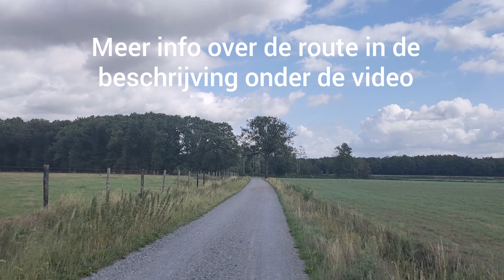Merksplas - 11,5km - des Heeren graven bosschen (9,3/10)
Merksplas - desheeren graven bossen - tzwart goor
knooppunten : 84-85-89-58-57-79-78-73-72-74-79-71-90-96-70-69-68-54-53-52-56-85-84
parking /vertrek : aan de kerk van merksplas - kerkplein knooppunt 84
Honden toegestaan (aan de leiband)

voor meer info over onze fotoactie ga naar onze facebook pagina : wandelroutes en wandelspellen.
onder evenementen vind je alle lopende acties.